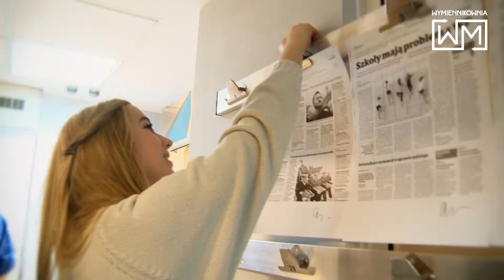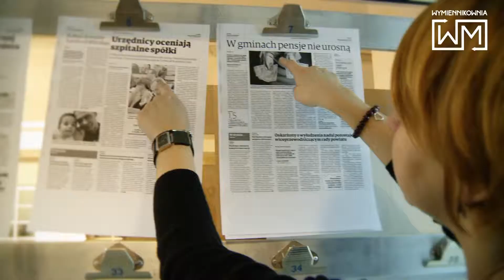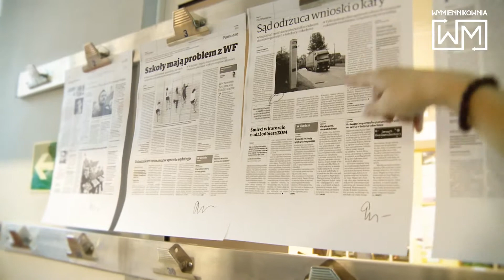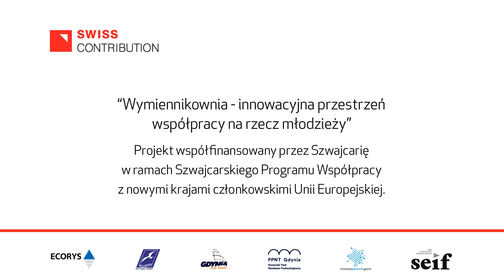Warsztaty dziennikarskie / Wizyta w redakcji Dziennika Bałtyckiego / Wymiennikownia / 11.2013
Warsztaty realizowane w ramach projektu "Wymiennikownia - Innowacyjna przestrzeń współpracy na rzecz młodzieży" współfinansowanego przez Szwajcarię w ramach Szwajcarskiego Programu Współpracy z nowymi krajami członkowskimi Unii Europejskiej.